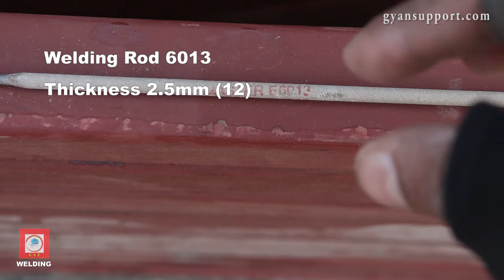Secrets! How to filling large welding gaps when it's about thin wall square tube, हिंदी में जाने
how to filling large welding gaps when it's about thin wall square tube.
It would be a helpful video if you are curious about welding secret.

जब यह पतली दीवार स्क्वायर ट्यूब के बारे में है तो बड़े वेल्डिंग अंतराल को कैसे भरना है।  यदि आप वेल्डिंग सीक्रेट के बारे में उत्सुक हैं तो यह एक उपयोगी वीडियो होगा।

my setup:-
Blue Snowball iCE USB Mic
(1) ARC Welding Machine (IGBT) 220A
(2) Magnetic Clamp Pack of 3
(3) Drill Machine with the kit
(4) BOSCH GWS 600 Angle Grinder
(5) Jigsaw Machine
(6) Router Machine
Gloves:- (1)